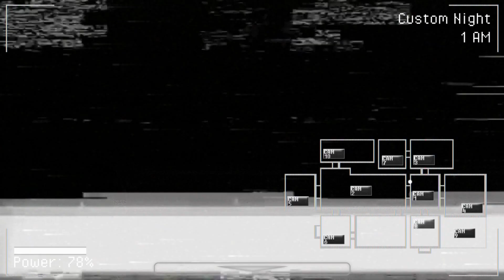Five Nights at Treasure Island - Beating True Nightmare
Finally Managed to beat True Nightmare